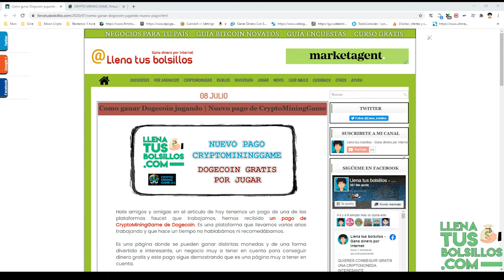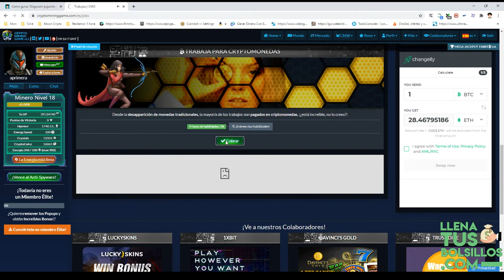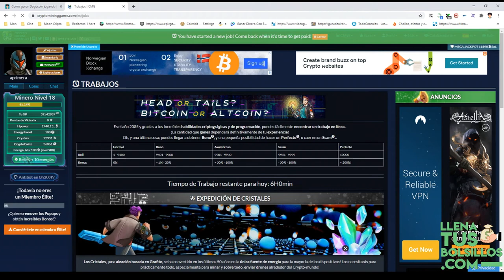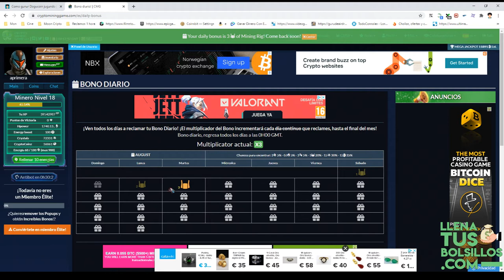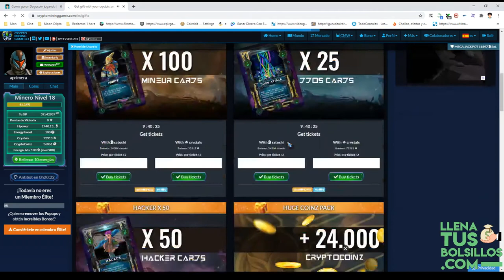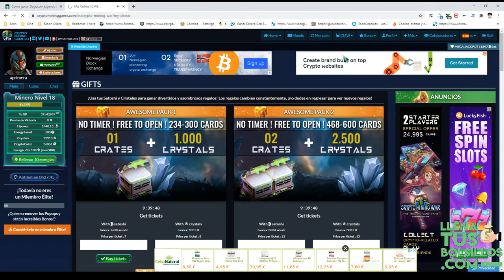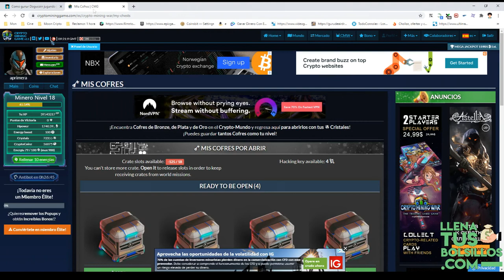El nuevo pago de CryptoMiningGame | Más de 200 Dogecoin por jugar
🔴  NUEVO VÍDEO   🔴

Estamos de vuelta con CryptoMiningGame y un nuevo pago que hemos recibido por jugar, más de 200 Dogecoin en una faucet donde se pueden ganar muchas más criptomonedas.

CryptoMiningGame es una página que se actualiza constantemente y donde puedes jugar y ganar dinero a la vez. Una muy buena recomendación para ganar Dogecoin.

● Llenatusbolsillos.com